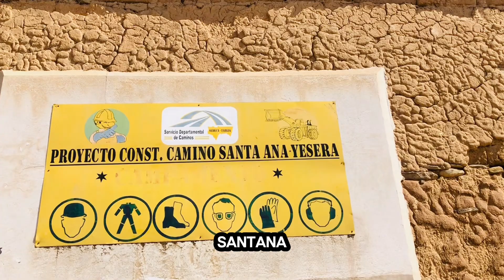La Casa Vieja de Yesera ♥️